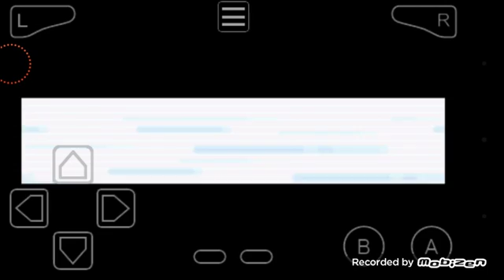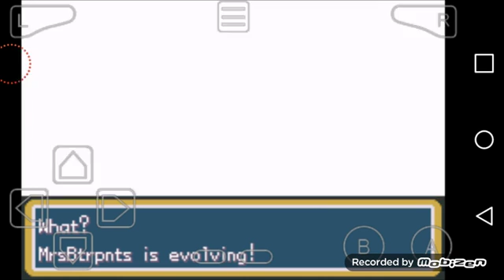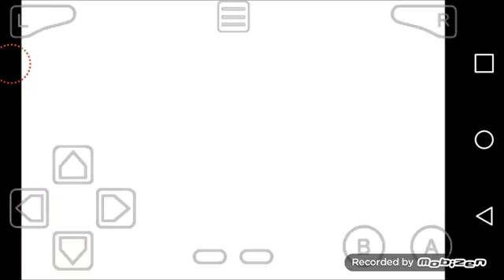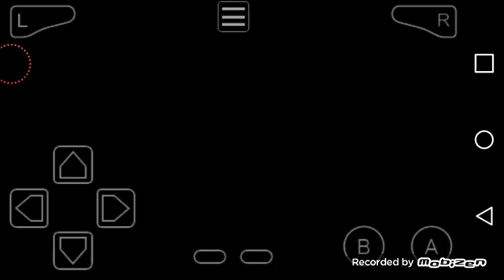(Episode 10) Pokemon Leaf Green NUZLOCKE Vs. Hybrid Yuki - Leveling Up My Party.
The player may only catch the first Pokémon encountered in each area, and none else. If the first Pokémon encountered faints or flees, there are no second chances. If the first encounter in the area is a Double Battle in dark grass, the player may choose which of the two Pokémon they would like to catch.
While not exactly a definite rule, the general consensus is that players must also nickname all of their Pokémon, for the sake of forming stronger emotional bonds.
Also not a definite rule, but the general consensus is that a black out/white out is considered to be "game over", even if there are Pokémon left in the PC.
Strongly implied, though not explicitly mentioned in the comic, is the stipulation that the player can use only Pokémon they have captured themselves, meaning traded Pokémon, mystery gifts, etc., are prohibited. Trading and retrading the same Pokémon (for the purpose of evolving a Graveler, for example) is something of a gray area, and may fall under optional rules. As of White: Hard-Mode Episode 3, it is implied that the player can accept Pokémon that are received freely from NPCs.
Also strongly implied is a prohibition against voluntarily resetting and reloading the game when things go wrong. Being able to do so would render all of the other rules pointless.